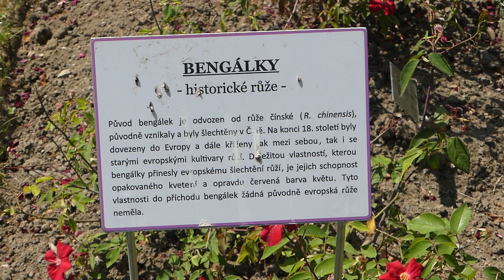Rozárium Olomouc, expozice růží Bengálky